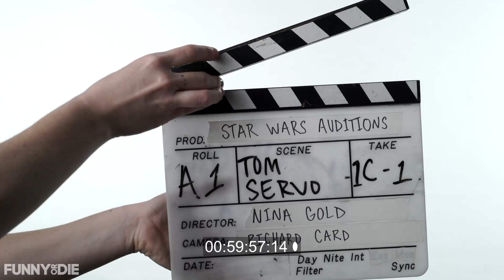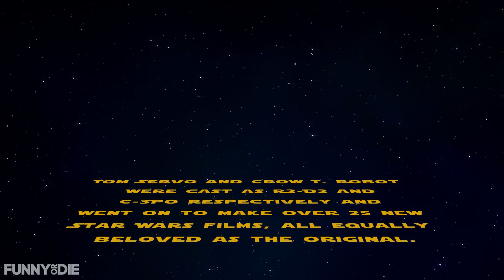Leaked 'Star Wars' Auditions With The Bots From MST3K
In newly released footage it was revealed that Mystery Science Theater 3000 bots Crow T. Robot and Tom Servo auditioned for the part of BB-8 in Star Wars: The Force Awakens in this leaked footage. They may have been a little typecast.